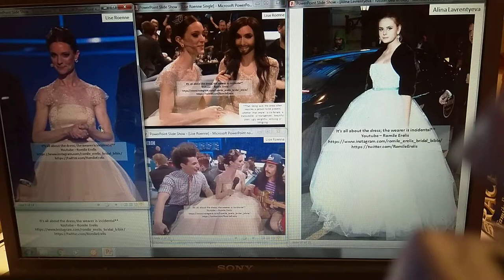Romile’s Picture Porn: Lise Roenne & Alina Lavrentyeva - Celebs 2. It’s all about the dress.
These videos are set up from pictures acquired online via google image search and screen prints of videos on Youtube. It’s nice to have the pictures so that I can scroll through them from time to time. However as I have thousands it doesn’t happen as often as I’d like. The timings related to each picture are of my choosing, depending on the beauty of the garment in the picture. If you want to view any particular garment more in length, then either pause the video or search for the relevant source. The length of the video relates to the longest individual presentation.

What a nightmare! Clearly these videos are a work-in-progress, as some of the 26 videos in this batch have taken 9 times to get anywhere near satisfactory enough to be published, and I hate not being perfect. Lighting, reflections, angles, focus; until I can find a video editor that can handle up to 6 (or even 12) feeds simultaneously, I will have to persevere.

Alina Lavrentyeva wearing a spectacular Dior gown at a Debutant ball; Lise Roenne hosting an Eurovision contest, including a wonderful sequence where the skirt of her dress swings beautifully as she sits down.

If you’re into Bridal Gowns, go to my Instagram page where you will find British Bridal gowns from the 1990s (I have been buying bridal and fashion magazines from the UK, USA and Europe for 20+ years and tearing out the dresses/gowns that I want to keep). Also I comment on interesting or beautiful dresses/gowns and gender matters on my twitter feed (Personally I am a pansexual male transvestite, who is soooooooo jealous of the garments women get to enjoy wearing).